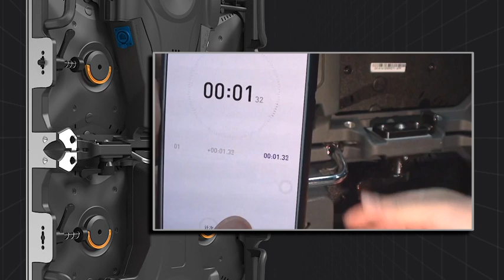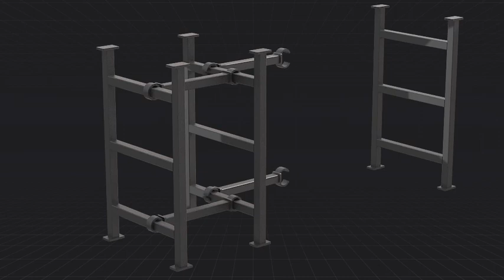Esdlumen Wing serise P1.9/P2.9/P3.9 cabinet design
Ultra light , ultra thin , super slim ,wireless modular connection , fast installation .